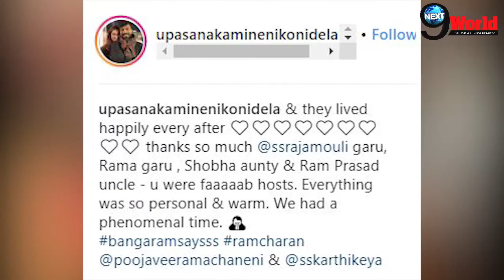SS Rajamouli’s son Karthikeya’s wedding: Prabhas, Anushka Shetty & others spotted in Jaipur